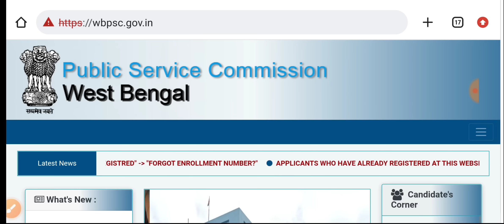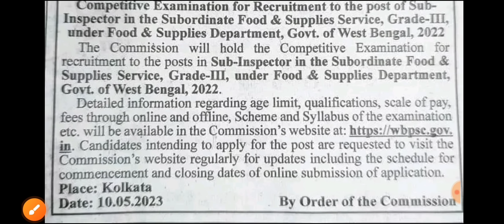💥 WBPSC Food SI নিয়োগের Official বিজ্ঞপ্তি প্রকাশ | WBPSC Food SI 2023 Notification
WBPSC Food SI notification
WB PSC Food Sub inspector recruitment 2023
WBPSC food si official notification
WBPSC Food SI vacancy out